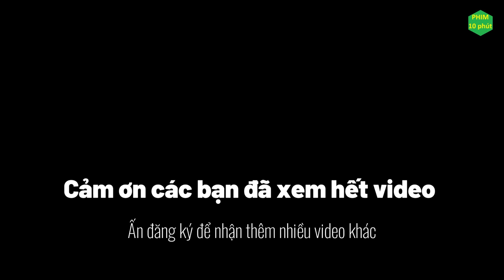TUYỆT THẾ ĐƯỜNG MÔN TẬP 46 | phim 10 phút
Đây là tóm tắt phim, tóm tắt cốt truyện, không phải review phim.